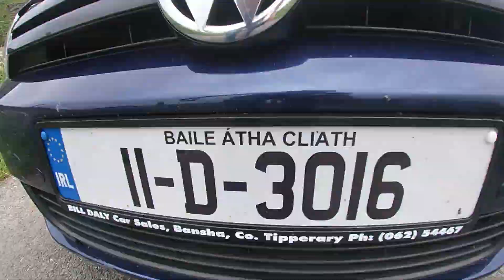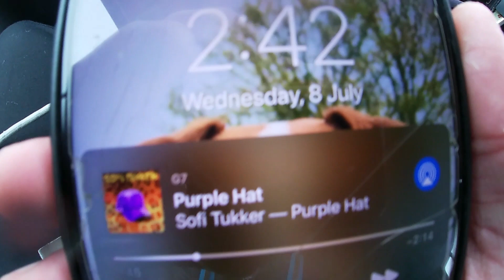Still DISCOVERING DONEGAL 22 years later | VLOG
Filmed 6th-9th July, 2020

Locations (not in order):
Largy Lookout
Glencolmcille
Kilcar
(Not so) Secret Waterfall
Muckross Head
Port Beach
Maghera Beach & Caves
Assaranca Waterfall

Filmed on GoPro Hero7 White
I do not have ownership rights to the music content in this video.